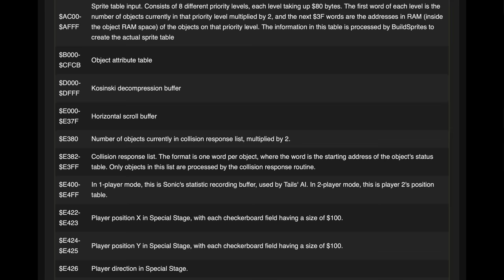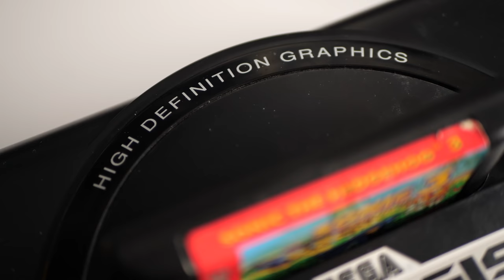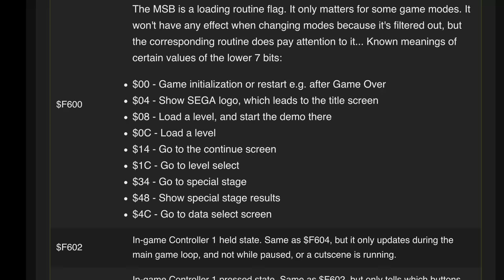How to Cheat at Sonic 3 Using Sonic 2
Getting to Sonic 3's level select screen using original hardware is notoriously difficult. But there's a much easier way, provided you have, interestingly enough, a copy of Sonic 2.